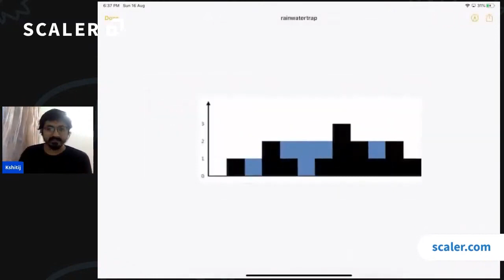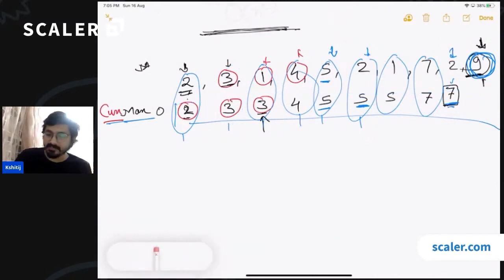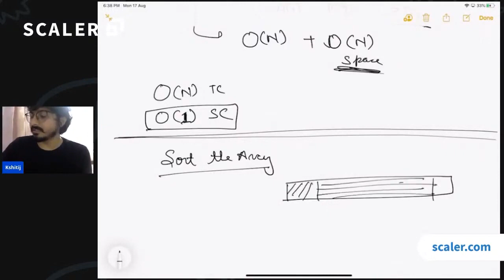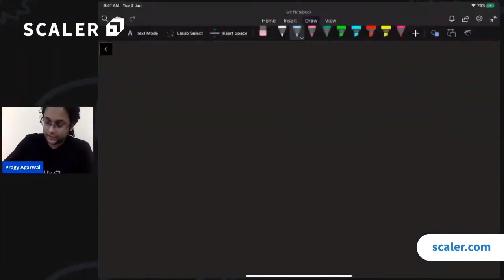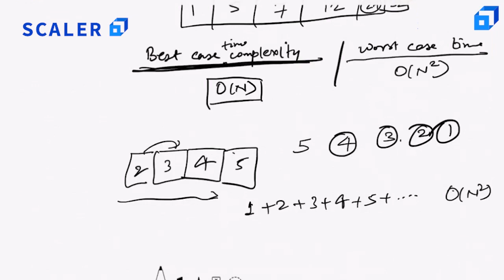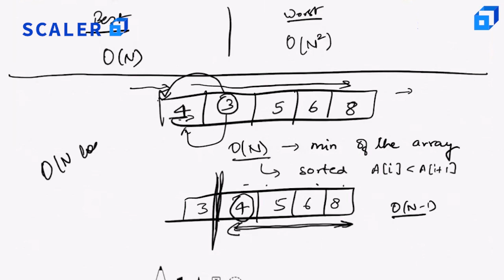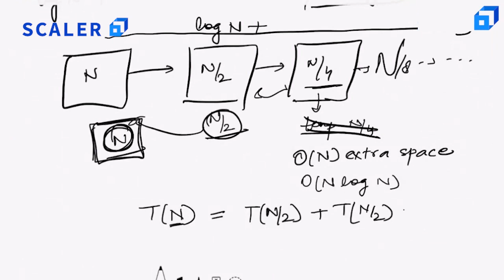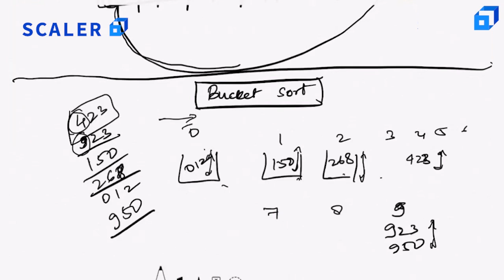Complete Guide to Data Structures, Algorithms and Cracking FAANG Companies | Scaler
Here is a comprehensive full course consisting of Data Structures, Algorithms and a guide to cracking FAANG companies with ease. Ace your next coding interview and land your dream job at top tech firms.

🔹 What is Data Structure and Algorithm?

Data Structure can be referred to as a collection of data objects that allows storing, organizing, and retrieving data on systems. An algorithm refers to a set of steps used in completing a certain task or to get the desired output. A deep understanding of Data Structures and algorithms helps in efficient and well-optimized coding.

Data Structures and Algorithms are important since they are often considered to be the root or the foundation of computer science. They play an important role in implementing software and at the same time in the job interview process as well.

🔹 Coding Interviews at FAANG. Are They Tough to Crack?

Short answer. Yes. Every year, FAANG tops the list of the most sought-after companies for programmers around the globe. The salary packages, the working environment, and additional perks are few reasons why coders want to ace the interview of these companies. Not to forget, the reputation that the FAANG companies entail as well.

The key to crack coding interviews at FAANG is structured learning and practice. Cracking the interviews at top tech firms is definitely not a cakewalk but under the right guidance, it gets easier. This is exactly the reason why we at Scaler bring you exclusive questions and answers video to crack coding interviews at top tech firms. We analyze the important questions and provide step by step solutions for in-depth understanding.

The following topics are covered in this "DS Algo and Cracking FAANG Companies" video 👇🏼

0:00 - Introduction to time-complexity
48:02 - Problems on Arrays
2:14:02 - Binary Search
4:50:35 - Advanced Problems on Binary Search
6:04:23 - Sorting Algorithms
7:46:06 - FAANG Interview Questions

About Scaler

👉 Explore value packed memes, carousels and get access to exclusive updates on Instagram